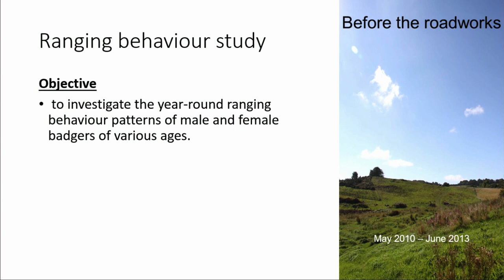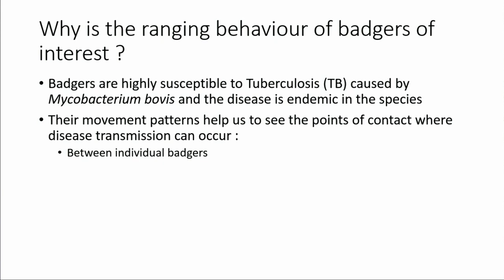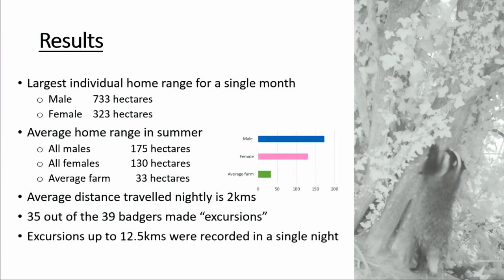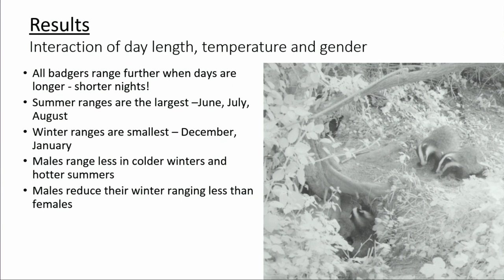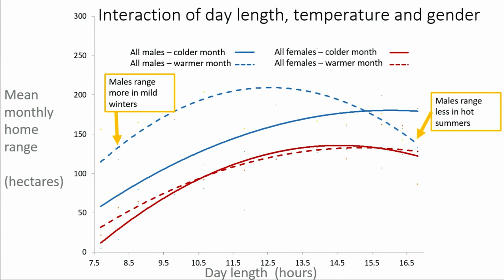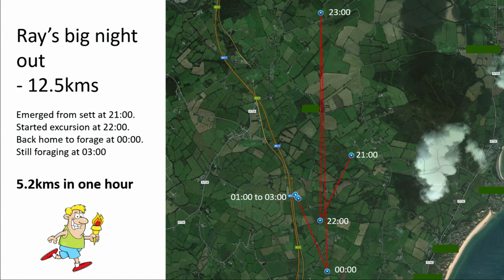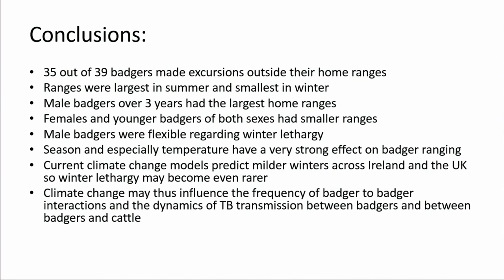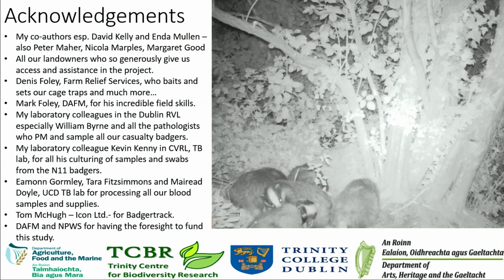The effect of seasonality on ranging behaviour in Irish badgers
Teresa MacWhite, Department of Agriculture Food and Marine, Ireland